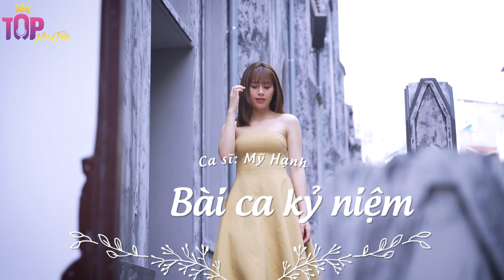Sáng cuối tuần Bật Ngay Liên khúc BOLERO TRỮ TÌNH CHẤT LƯỢNG CAO HAY NHẤT 2021 | Top Nhạc Tình